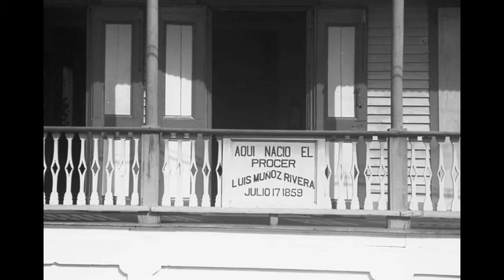Barranquitas, Puerto Rico: the town and the tobacco industry in 1941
Video montage of photos taken in Barranquitas, Puerto Rico in December 1941 by photographer Jack Delano. This video serves as a brief overview of daily life in a Puerto Rican agricultural community during the Great Depression and at the onset of World War II.

Photos courtesy of the Farm Security Administration - Office of War Information Photograph Collection (Library of Congress). Prints are available from the Library of Congress Prints and Photographs Division in Washington, D.C.